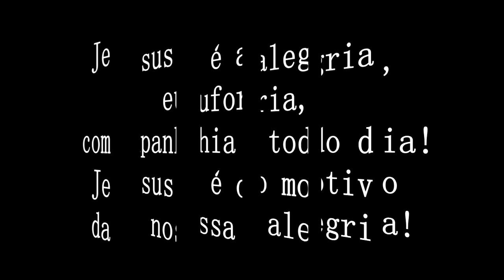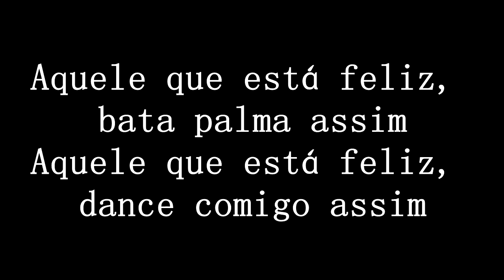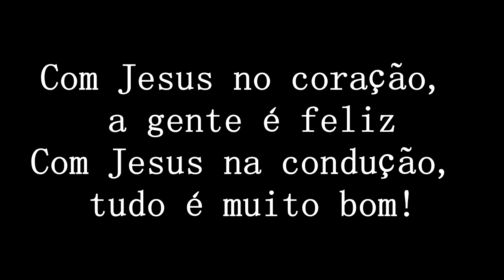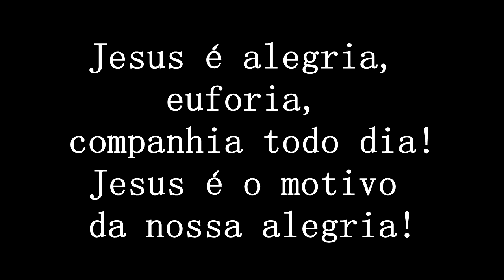aquele que está feliz Comunidade de Nilópolis EM RITMO DE ROCK E REGGAE PLAYBACKS LEGENDADOS